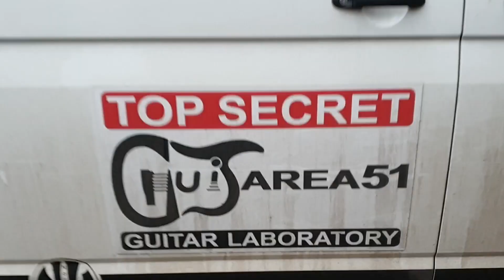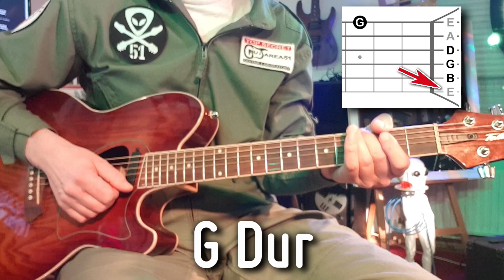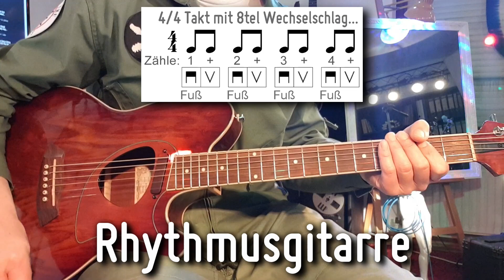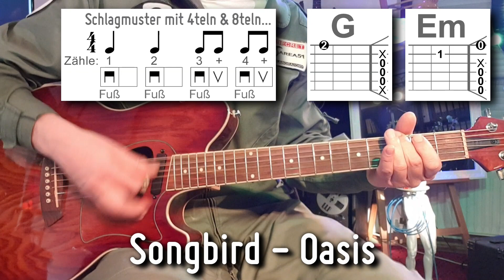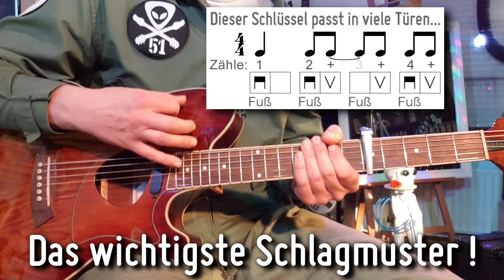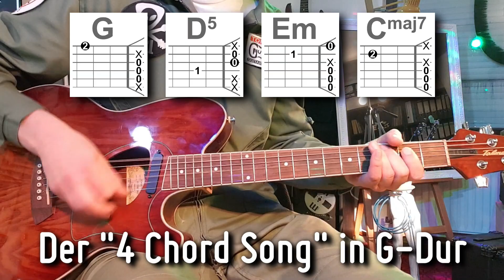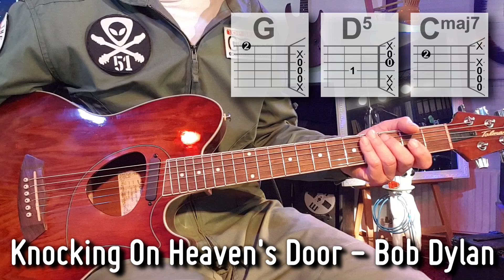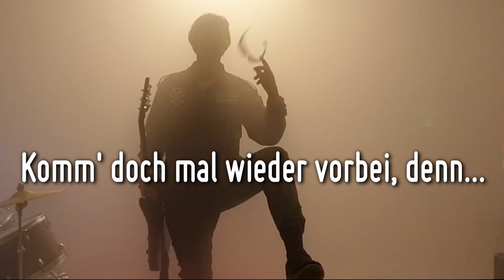Schnell und mit Spaß Gitarre lernen? So geht's! Gitarre spielen lernen 5.1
Wenn Du schon immer Gitarre spielen lernen wolltest oder bereits sogar einige erfolglose Start-Versuche hinter Dir hast, so wird Dir dieser komplette Einsteiger-Gitarrenkurs mit 5 ganz einfachen Griffen und den beliebtesten Schlagmustern für unzählige Lagerfeuer- & Popsongs garantiert dabei helfen, Deinen Traum endlich wahr werden zu lassen...
...dies sind keine leeren Versprechungen - dieser Kurs ist hundertfach erprobt und das Ergebnis 30-jähriger Unterrichtserfahrung mit viel Leidenschaft und etlichen Kanistern Herzblut - ich weiß, dass Du "ES" hiermit 100%ig schaffen wirst !!!

INHALT - Kapitel-Markierungen zum Zappen:
0:00 – Begrüßung
1:56 – Einleitung
4:31 – Wichtige Informationen & Hinweise
5:49 – Das typische "Anfänger-Problem"
8:47 – Die Lösung für das „Anfänger-Problem“
10:02 – Schritt 1: Der G Dur Griff mit 1 Finger
11:35 – Schritt 2: Der E Moll Griff mit 1 Finger
13:28 – Schritt 3: Anschlagen der Saiten, Rhythmusgitarre & 4/4-Takt
19:01 – Schritt 4: „Songbird“ – Oasis
21:12 – Tipps fürs Üben von schnellen Songs
22:16 – Schritt 5: Der Cmaj7 Griff mit 1 Finger
24:06 – Schritt 6: Der „Bonanza-Galopp“ !-)
25:13 – Schritt 7: „Happier“ – Ed Sheeran
29:02 – WICHTIGER HINWEIS für den Akkordwechsel !!!
29:41 – Schritt 8: Das wichtigste Schlagmuster für Lagerfeuer- & Popsongs
31:41 – Schritt 9: „Speechless“ – Robin Schulz
33:08 – Schritt 10: Der D5 Griff mit 1 Finger
35:20 – Schritt 11: Die 3 häufigsten Akkordverbindungen für Lagerfeuer- & Popsongs
40:20 – Tipps fürs Üben der Hit-Akkordverbindungen
40:41 – Pause mit der Drohne :-)
41:29 – Schritt 12: Der A5 Griff mit 1 Finger
42:51 – Schritt 13: Das beliebteste Balladen-Schlagmuster
44:35 – Schritt 14: „Knocking On Heavens Door“ – Bob Dylan
46:12 – Schritt 15: Sehr beliebte Balladen-Akkordfolge
48:19 – “Wonderwall” – Oasis
49:17 – 5 wichtige Tipps fürs Weitermachen & Finden vieler weiterer Lagerfeuer- & Popsongs…

Hier kannst Du Dir das kostenlose PDF zum Video herunterladen - viel Spass damit !-)

Skype- oder Live-Unterricht vom "Maulwurf" höchstpersönlich...

Den GuitAREA 51-Newsletter bestellen...

Willst Du noch mehr Geheimnisse erfahren ?...

...oder eine neue & schräge ART Rockmusik im CIRCUS GEORGE kennenlernen ?
(Funktioniert aufgrund des Adobe Flash-Plugins nur am Notebook oder PC, d.h., wenn Du Flash noch nicht deinstalliert und das Add-On "RUFFLE" in Deinem Browser installiert hast ;-)

Der "4 Chord Song" (in Dur: G D Em C) von Axis Of Awesome in der Studioversion zum Mitspielen (Kapo 7. Bund):

Hier findest Du viele weitere Songs für Deine neuen 1-Finger-Griffe - sogar mit Kapodaster-Angaben: